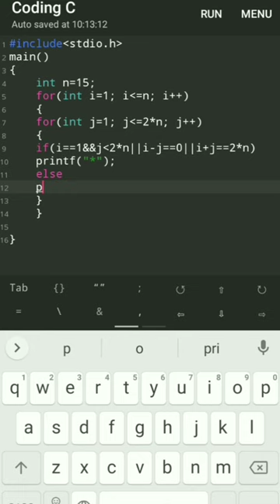Reverse triangle structure in c || Status Short shorts coding computer science status tutorial Begin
This is the channel for programming, you will get many programming videos on this channel related to c, cpp, java, html, css etc. So don't forget to subscribe this channel and also press the bell icon to get notification of my new courses and new videos.

Thanks to all of you guys to watch my videos and support me.

C language tutorial for beginners full
C programming for beginners
C programming for beginners in telugu
Leap year program in c
C language basics in telugu
Insertion in array in data structure
What is c language in telugu
C language
Basic c programming for beginners
C language in telugu for beginners
C language telugu
C programming in telugu
C language for beginners in telugu
C basic  programs for beginners
Neso academy c programming
C language full course in english
Basics of c programming language
C programming
Insert element in array in c
Insert an element in array in c
Array insertion in data structure
Coding for beginners in telugu
Array in c programming
Leap year c program
Array of structures in c
C programming full course in telugu
C language programming for beginners in hindi
Print prime numbers from 1 to 100
Arrays in c
How to learn c language in telugu
Loops in c language
C language basics
Array insertion in c
C language programming in telugu
C language for beginners
C program to insert an element in array
Code with harry c language
Coding classes in telugu
Infinite loop in c programming
About c language in telugu
How to write c program in telugu
C program to check leap years
Computer science for beginners
Insertion in array
Looping in c
Programming in c
What is coding in telugu
C full course in telugu
C language classes in telugu
For loop in c language
Leap year in c
Leap year program in java
How to learn c language
Infinite loop in python
Programming in c ktu
Simple program in c language
 array in data structure
How to find leap year
Loops in c in telugu
C programs
Decimal to binary
Inserting an element in an array
Leap year
Looping statements inn c
Programming for beginners
What is c programming in telugu
Computer status
Loops in c language in telugu
Basic structure of c program
Basics of c programm
C for beginners
C programming language in telugu
Computer status
C language loops
C language program
C programming for beginners telugu
C tutorial
Deletion of element in array
How to learn c programming
C language full course telugu
C language tutorial
C loop
C programming for loop
Coding status
Computer c language in telugu
Computer science status
How to learn c programming language
How to open c language in computer
Suresh tech telugu c language
Telugu scit tutorials
C programming btech 1st year
c++ tutorial for beginners in telugu
Hello world c++
Hello world program in c
How to learn c language easily access
What is array in c language telugu
C coding for beginners
C program
C programming for beginners in hindi
c++ hello world program
For loop in c language telugu
Leap year in c language
Leap year kaise nikalte hai
Looping c program
Loops in c programming
Neso academy c++
Science status
C language in telugu basics
 c neso academy
Reverse array in c
Telugu scit tutorial c programming
What is looping
Arrays in c in telugu
 c language tutorial for beginners
C programming for beginners in free
 c++ neso academy
Code with harry c
Computer c language
Introduction of c programming language
Loop in c language
Telusko c programming
 arrays in c programming
Bca c language 1st chapter
Binary to decimal
C language introduction
C programming code with harry
C programming language for beginners
Conditional operator in c programming
How to write a program in c language
Learn c language in telugu
Loop in c programming
Prime no program in c
What is for loop in c
Array operations
C coding language
C language beginners
C language course
C loops
C programming practical
c++ kya hai in hindi
Complete c language in telugu
Dennis ritchie
How to learn c language for beginners
How to write algorithm in c in telugu
Introduction to c language